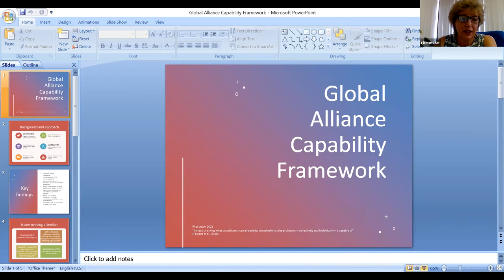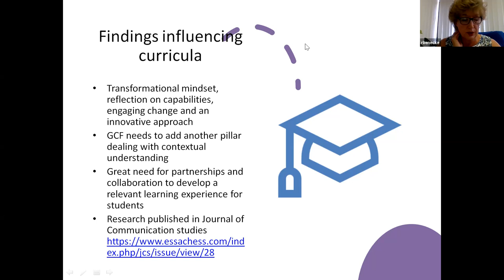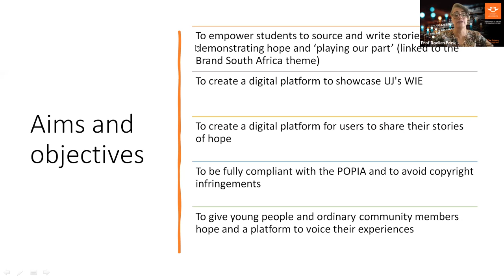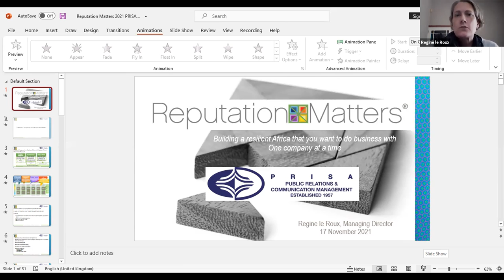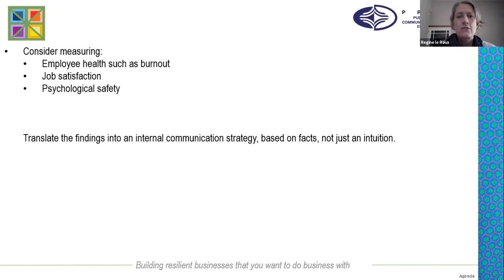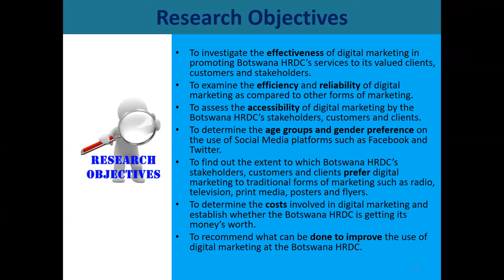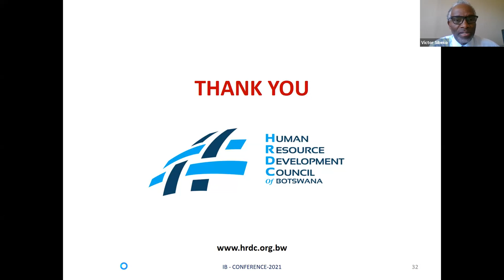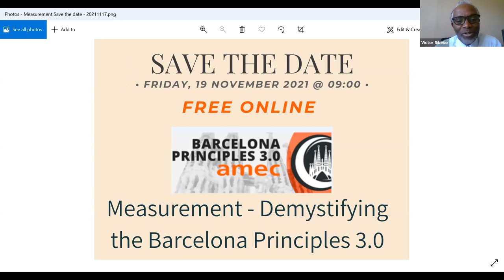Research Colloquium 2021 - Wednesday, 17 November 2021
Join the scholar-led colloquium and listen to seasoned speakers Prof. Dalien Rene Benecke, PRISA Board - Education Training & Research; Prof Roelien Brink, Department of Applied Information Systems College of Business and Economics; Ms Seriane Morapeli, Lecturer, Department of Strategic Communication; Faith I. Rapuleng -Tuelo, Manager, Marketing Communication Botswana (HRDC); Regine le Roux, Managing Director, Reputation Matters; Victor Sibeko, Convener and Host.